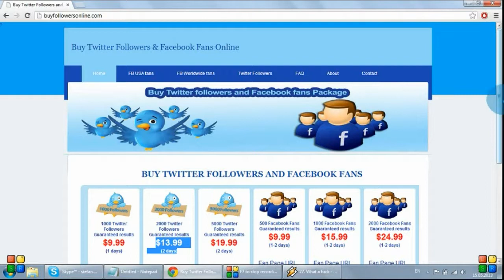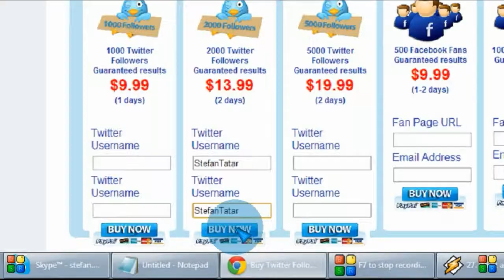How to add 2000 followers on twitter